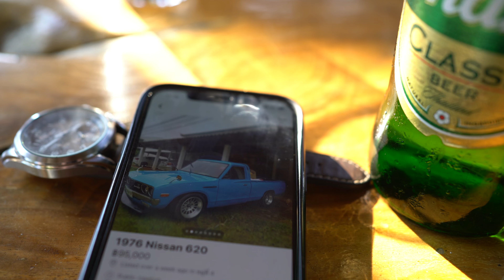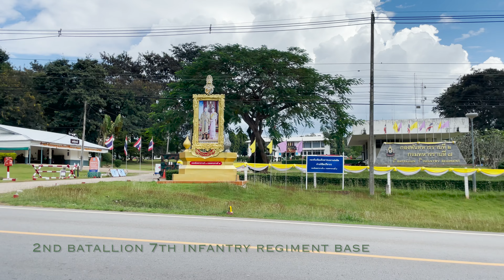I BOUGHT A CAR WHILE ON HOLIDAY IN THAILAND!! 🇹🇭Ep 1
Hi my names Tom and this is the story of how I bought a 1978 Datsun 620 pickup truck in Chiang Mai Thailand. Some of the best roads in the world are located here.

Join me in my new series as I buy an old truck, fix it , upgrade it and drive around Thailand!!

What do you think of the truck? What would you do with it?